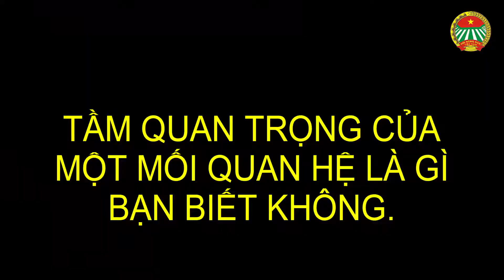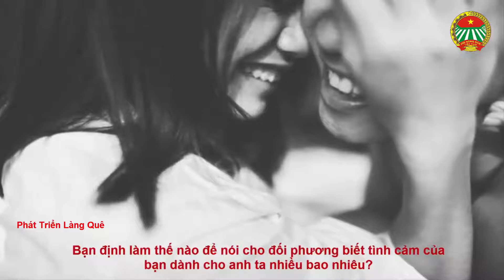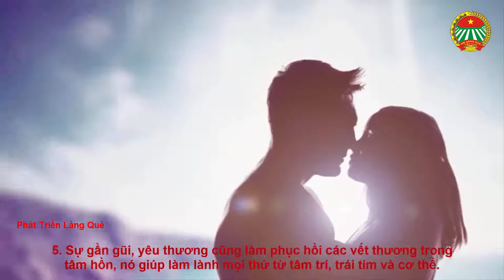TẦM QUAN TRỌNG CỦA MỘT MỐI QUAN HỆ LÀ GÌ BẠN BIẾT KHÔNG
TẦM QUAN TRỌNG CỦA MỘT MỐI QUAN HỆ LÀ GÌ BẠN BIẾT KHÔNG - Phát triển làng quê.
Bạn có biết việc giữ liên lạc đối với mỗi mối quan hệ bất kì luôn là điều quan trọng hay không? Bạn không nên đánh giá thấp điều này. Muốn biết vì sao ư?
Đồng ý rằng công nghệ có thể giúp chúng ta kết nối với nhau ngay cả những nơi xa xôi nhất. Nhưng nó không bao giờ có thể thay thế được sức mạnh của sự tiếp xúc mật thiết. Sự thật là những người sống ít tiếp xúc và gần gũi với người khác, không nhận được những hành động tình cảm lâu ngày sẽ dễ rơi vào trạng thái cô đơn và trầm cảm.